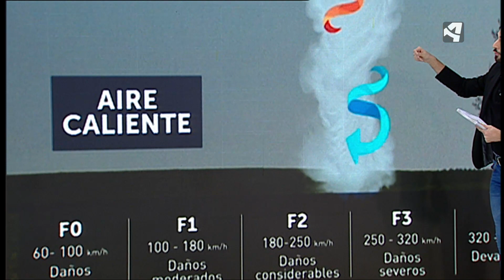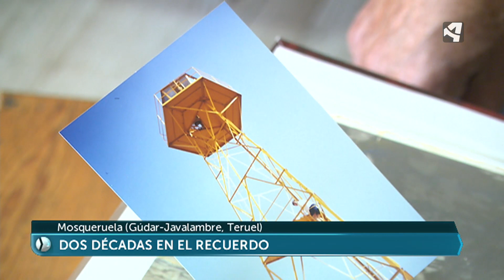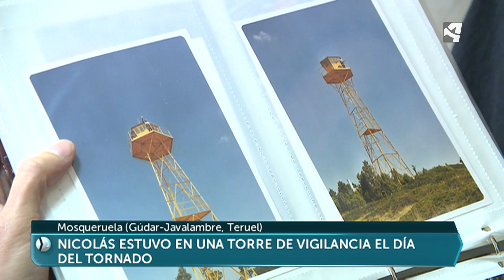Un tornado histórico en Mosqueruela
El 28 de agosto de 1999 Mosqueruela sufrió el tornado más intenso que se recuerda en la provincia de Teruel. El viento arrasó más de 800.000 pinos. Veinte años después todavía se notan sus efectos en el monte.